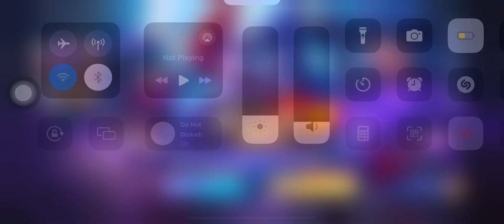Kof 40th draw mobile legend bang bang ( mlbb)